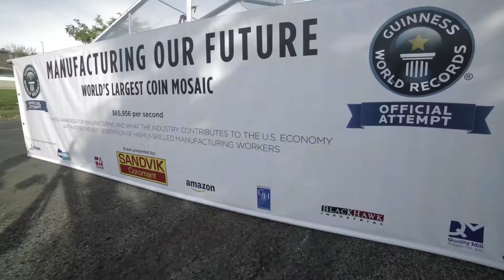World's Largest Coin Mosaic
Sandvik Coromant gets into the Guinness Book of World Records with the world's largest coin mosaic